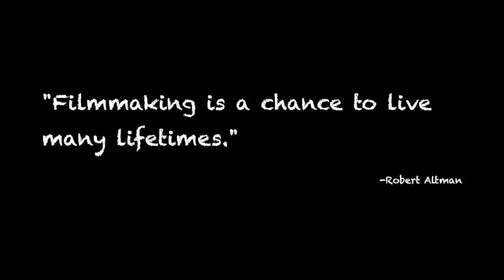Film Through the Years- A Tribute to History's Greatest Movies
Enjoy this compilation of the greatest films of all time!